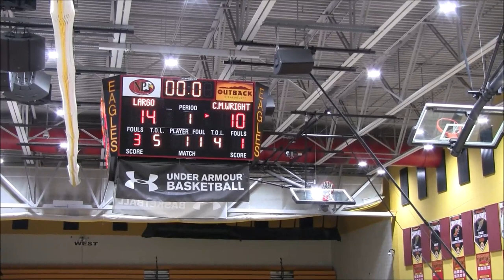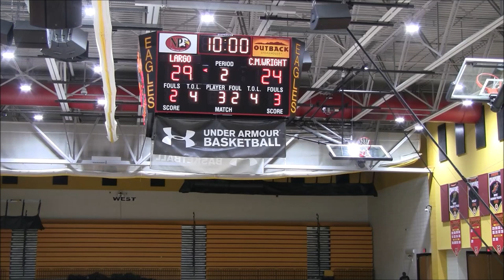C Milton Wright vs Largo 1st Half Condensed Game Highlights- 2024 MPSSAA 2A Semifinals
3 C Milton Wright Mustangs vs 2 Largo Lions 1st Half Condensed Game Highlights-
2024 MPSSAA 2A Semifinals @ NorthPoint HS
DMV Boys HS Basketball